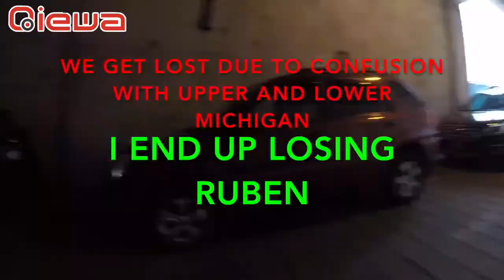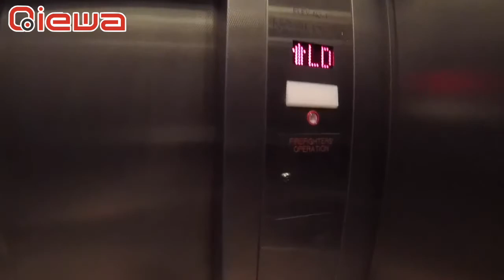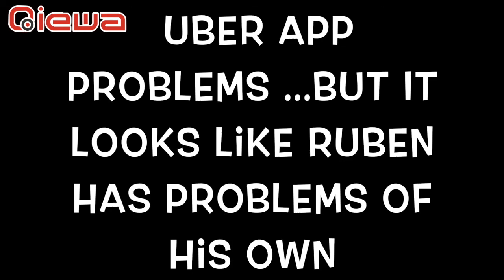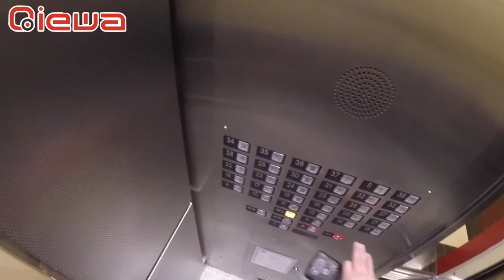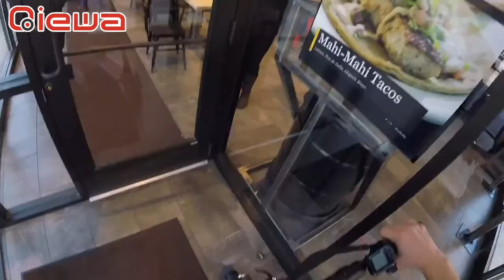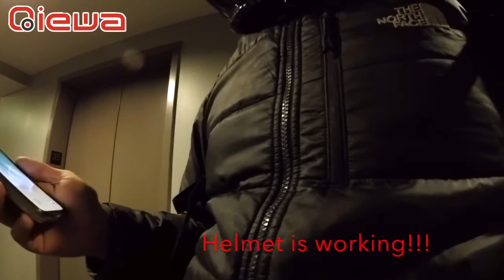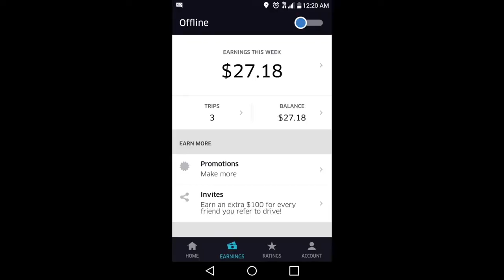【Qiewa】 Q mini Chicago Trip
*This video was made by the fans of Qiewa Qmini in Chicago
📣 Qiewa all scooter will be one year warranty.
📣 to provide the United States received the local pickup and repair services.
🔥Amazing power + mini size: suitable for women or teenagers, we designed a strong and lightweight style, Qmini only 22KG, but it has amazing power, Qmini uses 500Watts+16AH battery with 25A controller,you can get even more speed while maintaining amazing battery life. The fastest speed is about: 37MPH / the longest distance: 37Mile

🔥Saving money on city commuting: Qmini uses 8-inch 500Watts motor, you don't need to worry about the puncture problem,with 45-degree angle special shock absorber,and lightweight mini design, you can get more power, easy ride on city roads and hillroads,you can carry it to your office or bus, or even the rear trunk.

🔥Brake design: Qmini uses drum brake,no need to replace any brake pad,no complicated adjustments.

🔥Anti-theft design: You can use the remote control to turn off/lock your Qmini or even activate the alarm function in one second. This is a safe design, you can safely park the scooter outdoors,the alarm also activate when someone tring to touch it.

🔥Lights and safety: We have set up 3 positions with lights, headlights and side LED lights and brake lights. You can get more safety when riding at night, when youapply the brake, the rear lights will be even brighter to ensure that approaching vehicles pay attention to you when you're riding it.

🔥3 seconds folding and closing: can complete the folding within 3 seconds, and there is security protection mechanism in the folding mechanism, you can even put the scooter in the trunk, or indoor.

🔥Gold-Standard Customer Service – All new Qiewa e scooters come with a 1-Year Limited.

*Qmini Product specifications:
✅Motor Power: 500Watts 48Volts
✅18650 Battery 5C power 16Ah
✅Max Drive Distance:38mile/60km
✅Max Driving Speed: 37MPH/60km/h
✅Scooter Weight：22kg
✅Max load:250Kg
✅USB mobile phone charging function
✅45° degree dual shock absorber
✅2Second Quick-Folding
✅8-inch solid tire
✅Chassis height:12cm
✅IP65 Ｗater proof
✅Anti the warning
✅Brakes drum
✅Brake light + Led light
* (Different weight, different road, will affect the distance and speed)